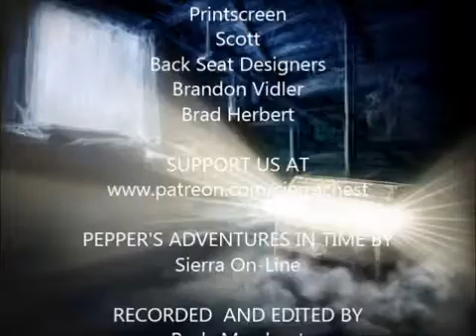Pepper's Adventures in Time (25/27): Act VI (1/3)